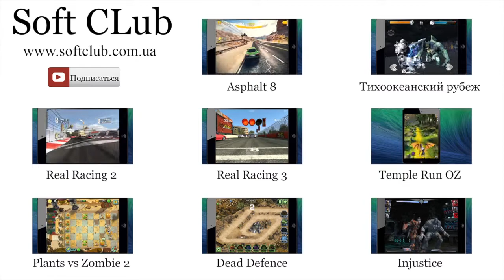Обзор игр и приложений для iPad - Sky Gamblers: Storm Raiders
Самый полный обзор игры Азбука Sky Gamblers: Storm Raiders для iPad
Это один из самых популярных симуляторов самолетов на iOS, в частности для iPad